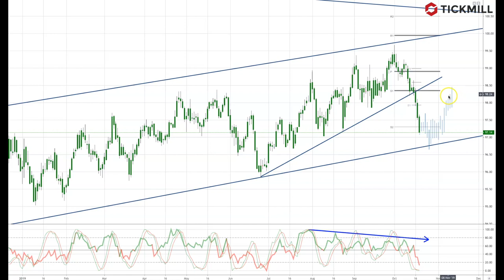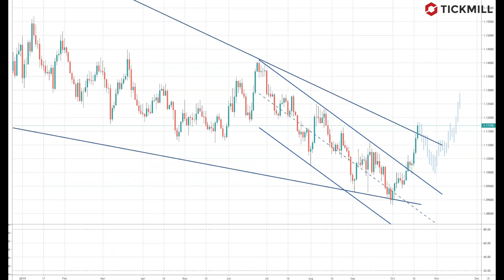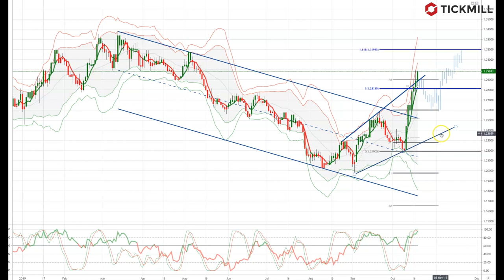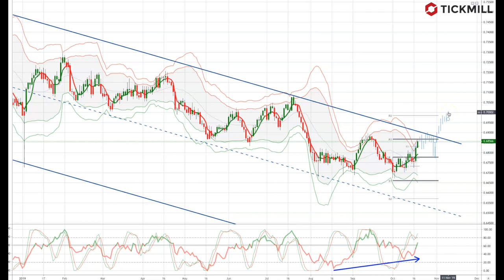Tickmill Weekly Market Outlook - 21.10.19